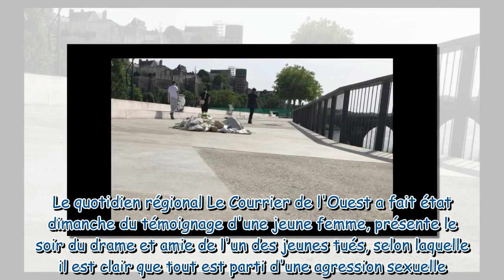Triple homicide à Angers : "J'ai vu mon cousin se vider de son sang"